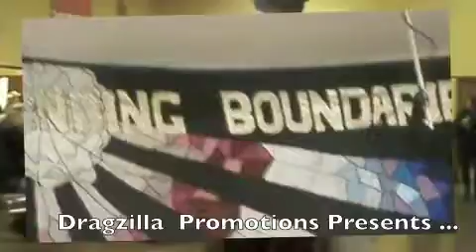Dragzilla Promotions by Lexi Girard Presents Peter Griggs as U-Phoria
I met Peter Griggs backstage at Cafe Flore' in SF CA, He has such a gentle personality and he performed this number at a fundraiser that raised $2000 for Toy for Tots in collaboration with the Ducal  Court of San Francisco!  In this Video Peter Griggs is part of the entertainment after a very poignant service to remember transgender victims of crime because of their trangender status.